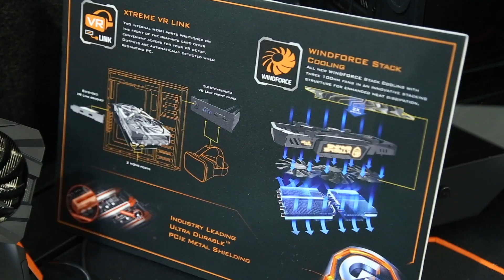Computex 2016 : ยลโฉม GIGABYTE GTX 1080 G.1 Gaming / XtremeGaming และ สุดยอด CaseMod จากไทย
Computex 2016| ยลโฉม Xtreme Gaming รุ่นใหญ่ของ GTX1080 พร้อมฟีเจอร์รอบตัวการ์ดจาก GIGABYTE

ติดตามอัพเดทข่าวสารงาน Computex 2016 ได้ที่

สนับสนุนการเดินทางโดย
GIGABYTE
Thermaltake
TteSports
LUXA2
Deva's Natural
Corsair
Cooler Master
ASRock
MSI Notebook
TeamGroup